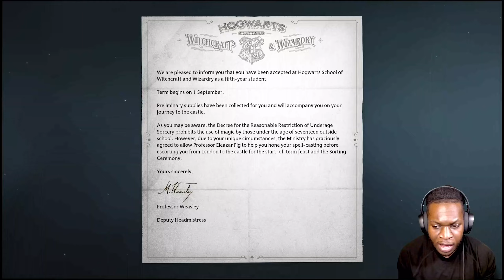DONT PUT A WAND IN MY HAND//HOGWARTS LEGACY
Animated Characters made by:
TheSkullSlims

Friends Channels

Playlists from our page are below.